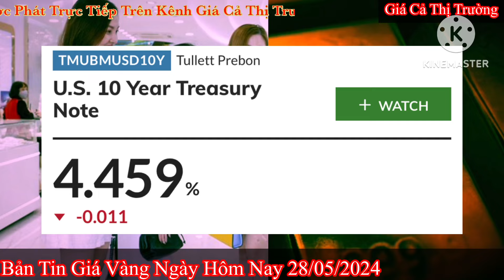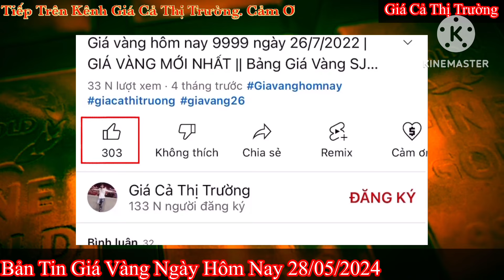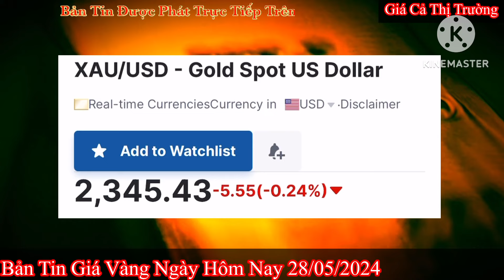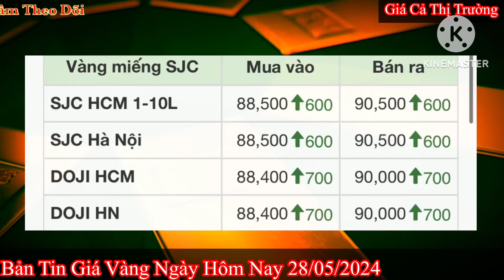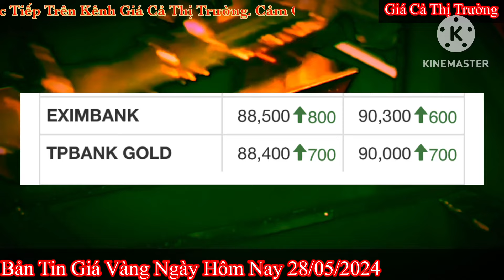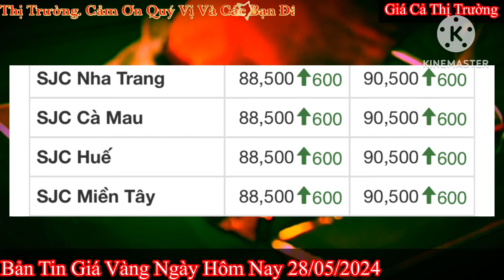Giá vàng hôm nay 9999 ngày 28/5/2024 | GIÁ VÀNG MỚI NHẤT || Xem bảng giá vàng SJC 9999 24K 18K 10K